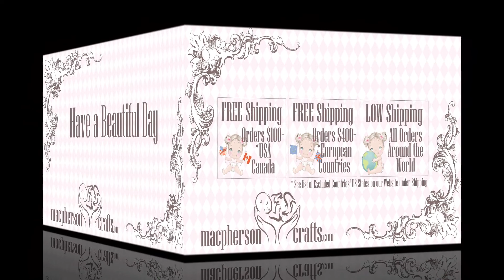Delilah by Nikki Johnston reborned by Szulyak Gisella